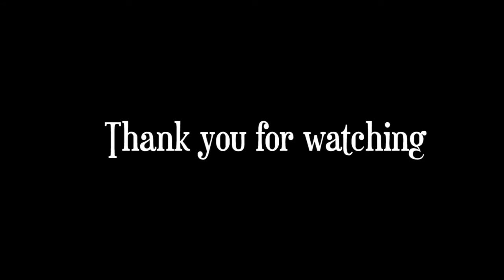Down by the Church With Lyrics by the St. John's Praise Team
A fun song by the St. John's Praise Team. Thank you to Crystal for filming this for us.